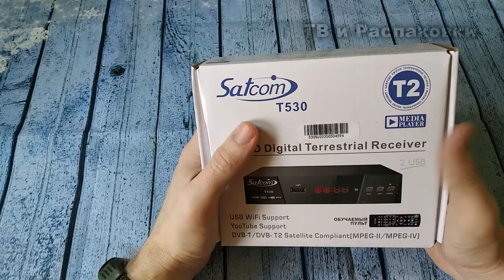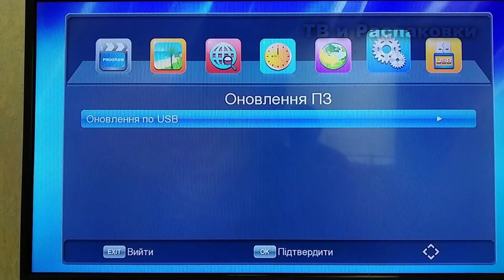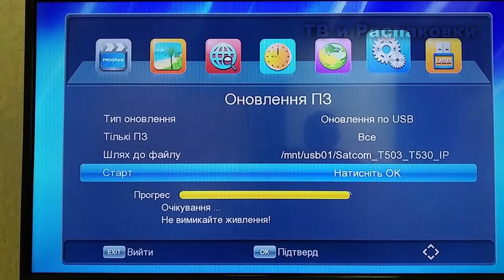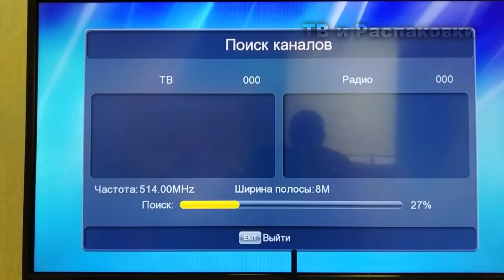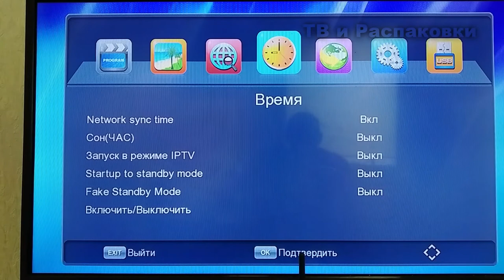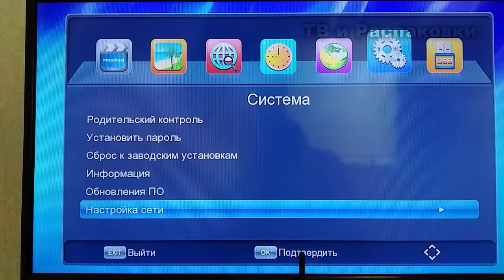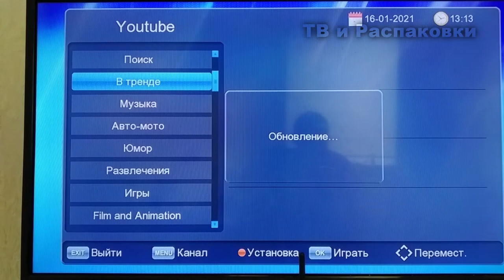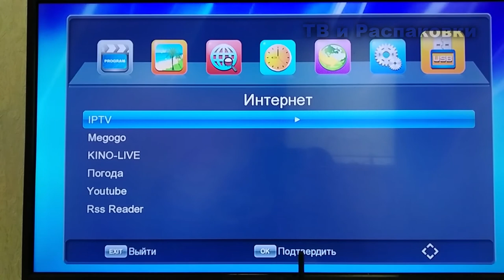Обзор и настройка Т2 приставки Satcom T530 / Цифровой тюнер Satcom T530 / IPTV на Т2 приставке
Обзор и настройка Т2 приставки Satcom T530 / Цифровой тюнер Satcom T530. Всем привет в этом видео покажу как с помощью тюнера т2 можно смотреть больше 100 цифровых канала с помощью iptv.

Собираю на новую камеру и освещение
Сотрудничество (for cooperation) :

0:00 Вступление
0:38 Комплектация приставки Satcom T530
2:36 Подключение к телевизору приставки Satcom T530
2:48 Прошивка приставки Satcom T530
4:18 Меню  приставки Satcom T530
5:04 Настройка каналов в тюнере Satcom T530
5:58 Продолжение обзора меню в тюнере Satcom T530
7:46 Настройка wi-fi в тюнере Satcom T530
8:44 Обзор интернет программ и IPTV в приставке Satcom T530
11:50 итоги